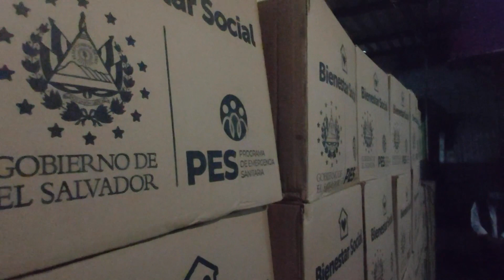600 paquetes alimentarios para vendedores por cuenta propia, en San Salvador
El ministro de Gobernación, Mario Durán, entregó 600 paquetes alimentarios del Programa de Emergencia Sanitaria (PES) a vendedores por cuenta propia, ubicados en los alrededores del mercado Sagrado Corazón, en San Salvador.